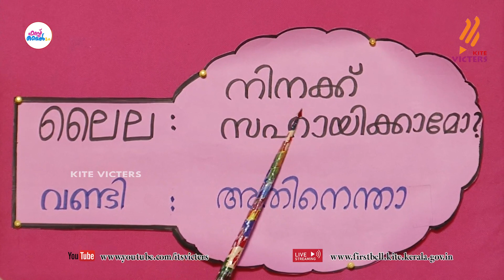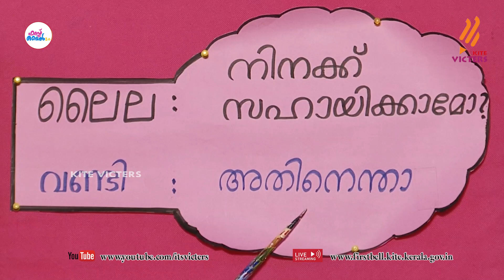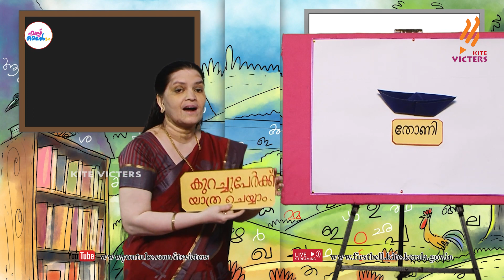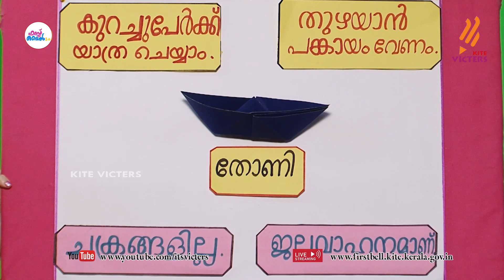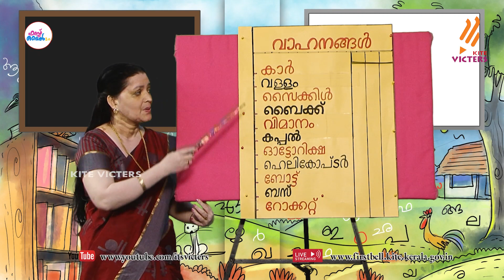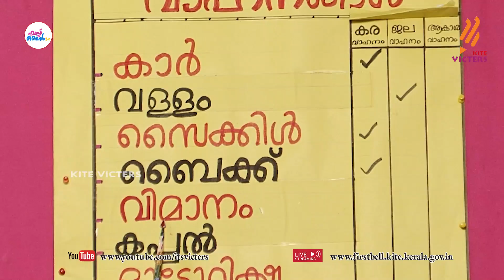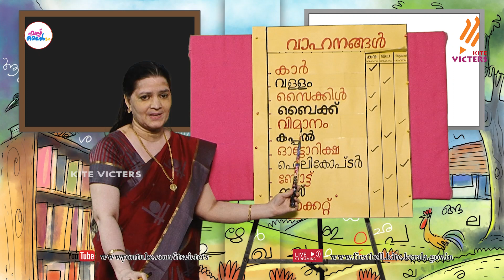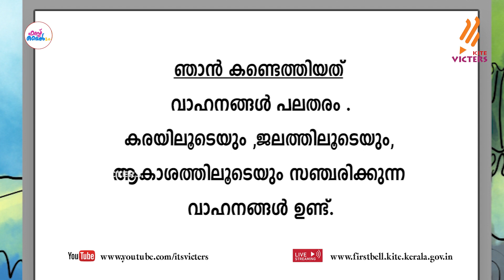First Bell 2.0 STD 01 Malayalam Class 87